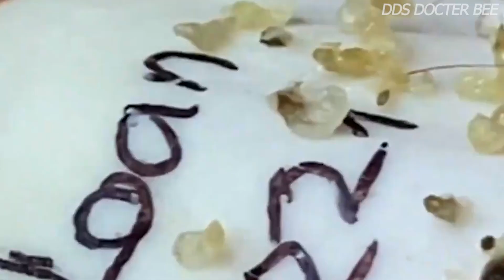Año nuevo chino vacaciones de belleza DDS336